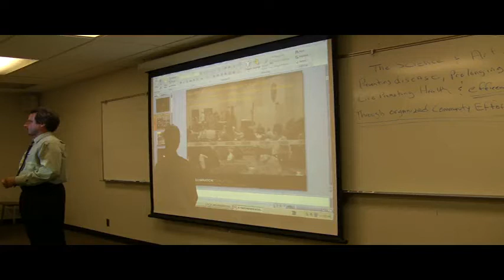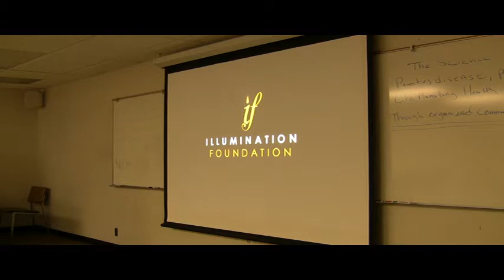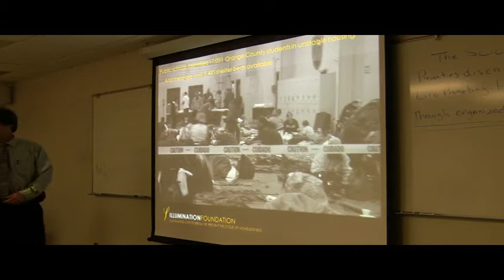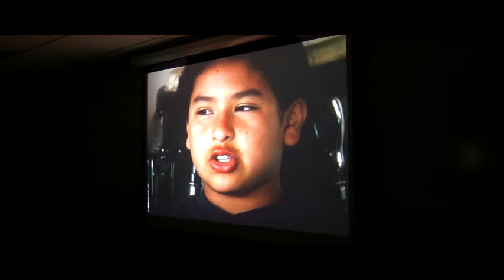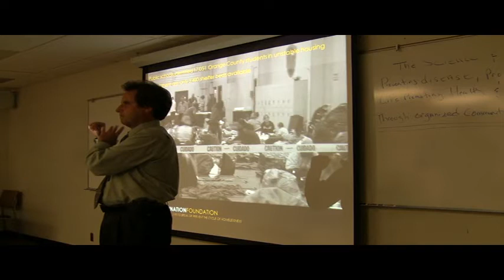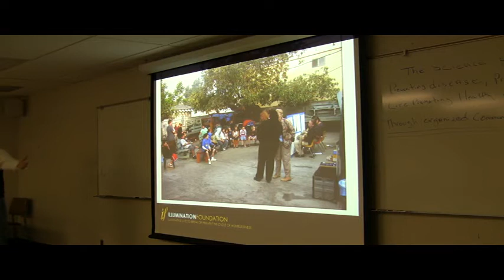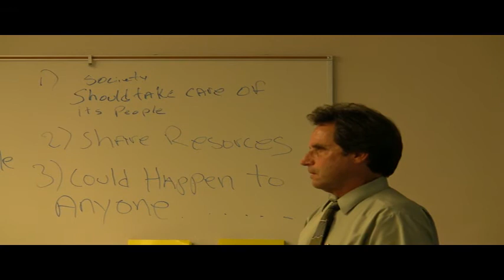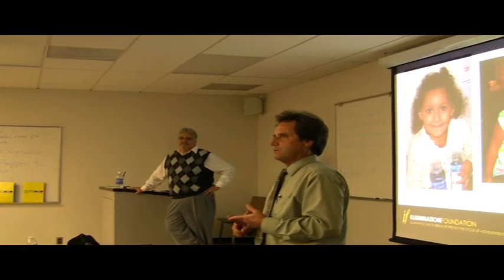Homelessness and Public Health in Orange County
A Public Health Seminar Delivered By Dr. Eric Handler and Mr. Paul Leon, Orange County Health Care Agency, on March 8, 2010.